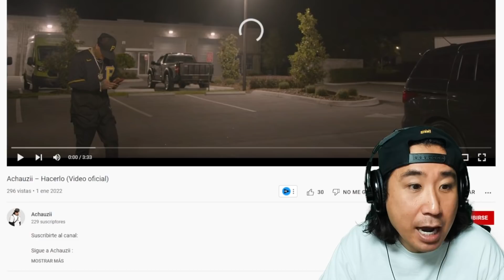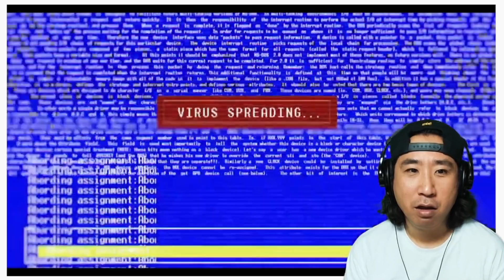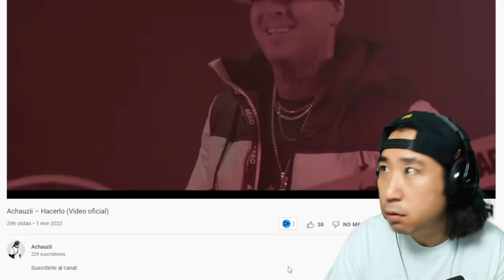REGGAETONERO NUEVO CON FLOW DE LA MATA 😱 Achauzii